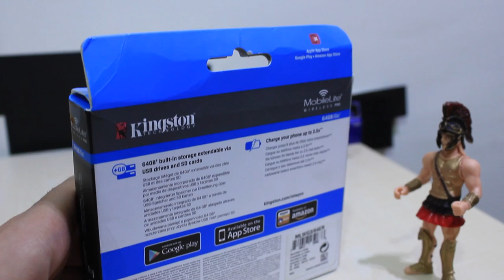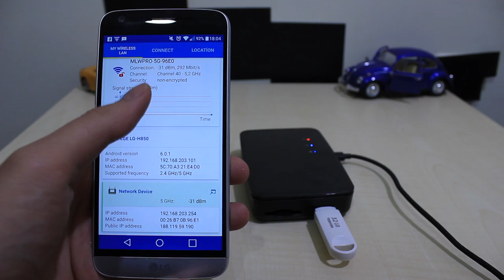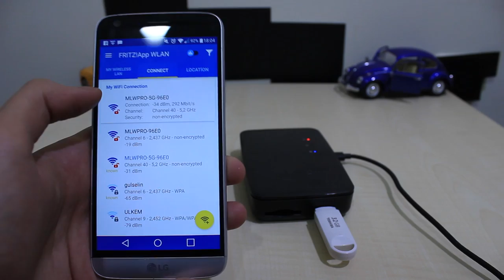En İlginç Ürün Kingston MobileLite Wireless G3 & Pro İnceleme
Kingston MobileLite® Wireless G3 Pro diğer teknolojik ürünlere nazaran farklı özelliklerle donatılmış bir taşınabilir üründür. Bu ürün sayesinde telefon ya da tabletlerinizi yedekleyebilir, istediğiniz zaman da şarj edebilirsiniz. Network paylaşımı sayesinde ev yada iş arkadaşlarınızla en sevdiğiniz anıları paylaşabileceksiniz.